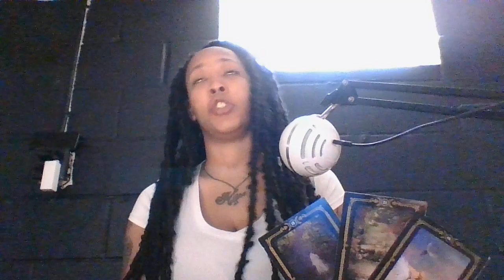IT'S YOUR JOB TO BE AND DO YOU SO YOU SHOULD BE DOING THAT